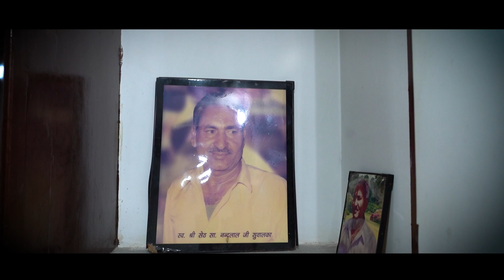Best Family Pre Wedding Song | Suwalka Family ..Deoli | Vivah Studio Kekri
vivahstudio5579
Book your date with us..
Vivah Studio Kekri
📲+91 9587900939